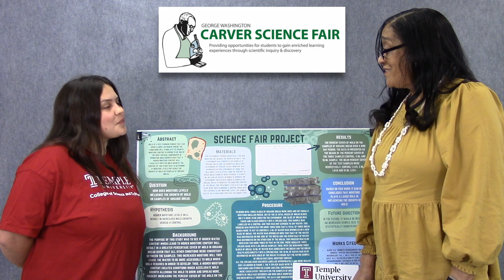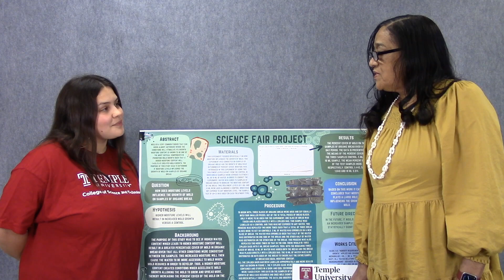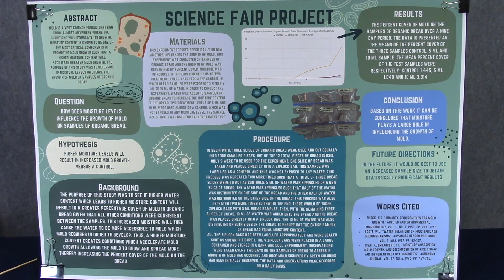George Washington Carver Science Fair: Judging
Professor McKinley and Olivia discuss Olivia's science fair project